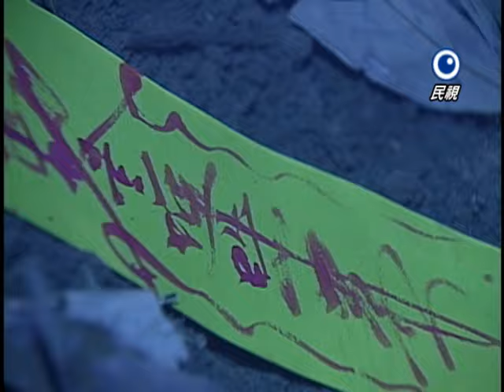藍色水玲瓏 EP172｜蜘蛛靈 (下)